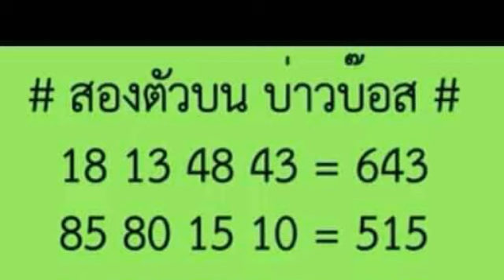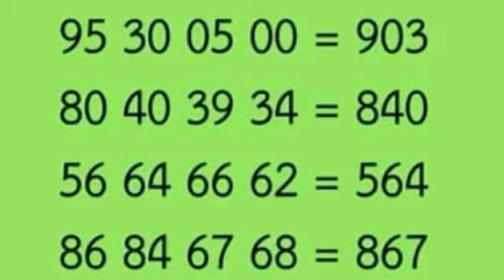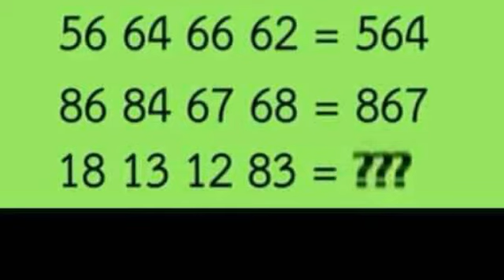ผลงาน 7 งวด วิ่งบน เน้นหลักสิบหน่วย ตามต่อ งวด 17 01 2562